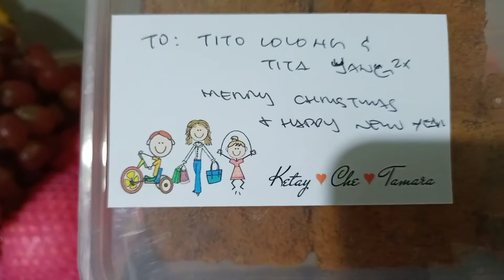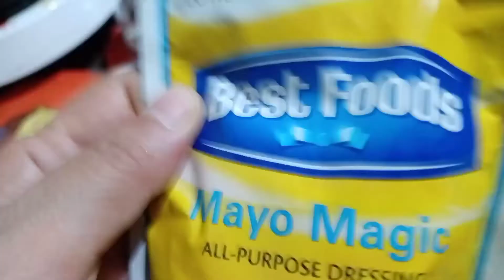Tipid tips sa pandemic# New Year Prep#Welcome2021 👌🙋🎉♥️pls support my YouTube Channel YANG YANG TV 🥰